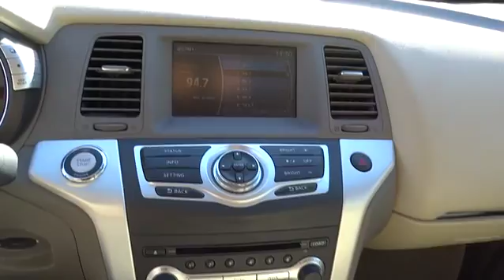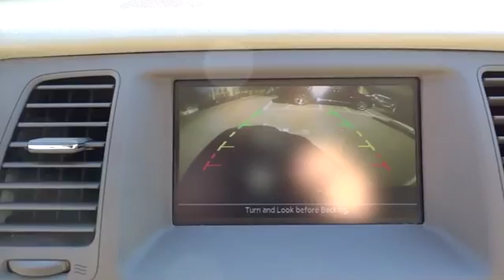2009 Nissan Murano Austin, Georgetown, Round Rock, San Marcos, Bastrop, TX L4372A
2009 Nissan Murano